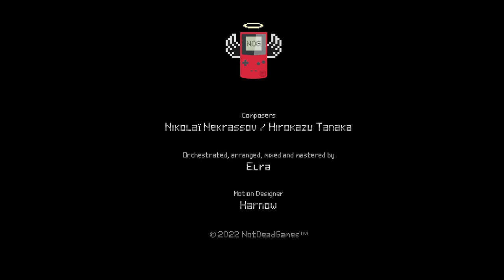Tetris Theme - Korobeiniki (Orchestral)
System : Game Boy
Composer : Nikolaï Nekrassov / Hirokazu Tanaka
Orchestrated, arranged, mixed and mastered by Elra
Motion Designer : Harnow